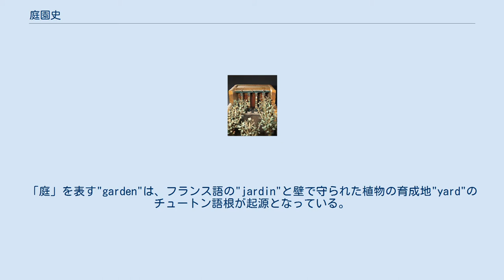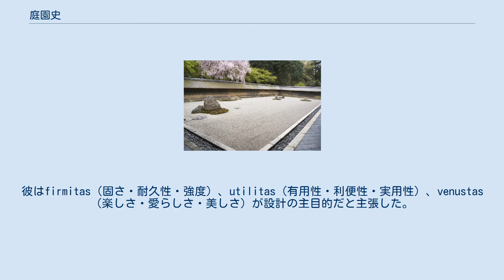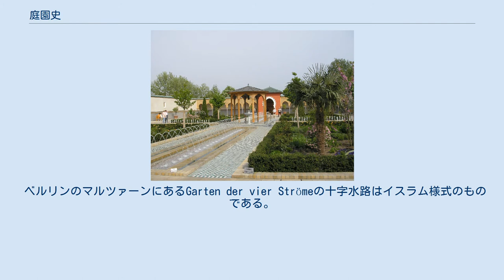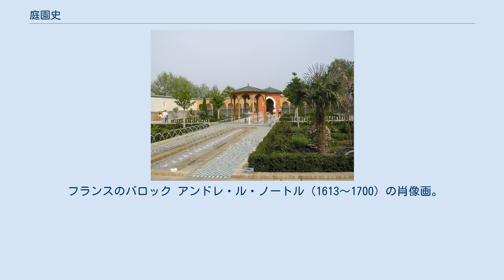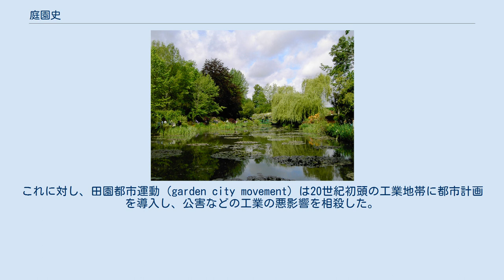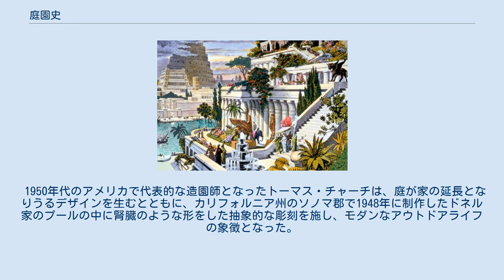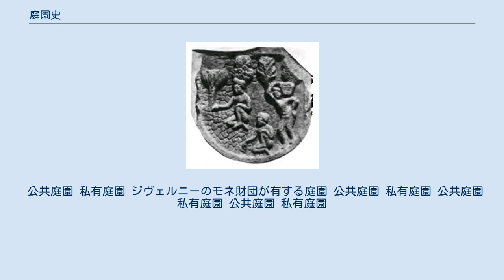庭園史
タージ・マハルにはイスラム様式である十字水路が採用されている。
 庭園の歴史は、個人や公共の景観のなかにおける、芸術や自然を通じた景観に配慮した美の表現、文明生活における趣向や様式の展示、個人的あるいは文化的哲学の表現、そして時には個人の社会的地位や愛国心の顕示として見なされうる。
 屋外空間の囲い込みは紀元前1万年ごろに始まった。
最初の庭園の具体的な詳細は不明なままであるが、歴史家らは最初の囲いが動物や略奪者を排除するための、一種の障壁であったと推測する。
庭園の造成と設計は造園術の先駆けであり、西アジアで芽吹いた後には西へ向かい、ギリシャ、スペイン、ドイツ、フランス、イギリスへと広がった。
「庭」を表す"garden"は、フランス語の"jardin"と壁で守られた植物の育成地"yard"のチュートン語根が起源となっている。
 マールテン・ファン・ヘームスケルクによるバビロンの空中庭園のイメージ画。
 最初の文明出現後、裕福な市民らは純粋に美観のために造園し始めた。
紀元前16世紀における古代エジプトの墓の絵画は、アカシアやヤシの対称の列に囲まれた蓮池が描かれた、装飾的な園芸術やガーデンデザイン（景観設計）の最古の物証である。
もうひとつの古代の流派はペルシア人のものであり、アケメネス朝はパラダイス・ガーデン、新バビロニアは古代世界の七不思議のひとつとして名高いバビロンの空中庭園を有していたと言われる。
ペルシアの庭園は中心に沿って回転対称に設計された。
 ペルシアの影響はアレクサンドロス3世以後のヘレニズムギリシャに広がった。
紀元前350年ごろのアカデメイアは庭を擁し、植物学についてまとめたテオプラストスはおそらくアリストテレスの庭を相続した。
エピクロスが歩きそして教授した庭はミティリーニのヘルマルコスに遺贈された。
アルシフロンもその著書にて、自分が有した庭について言及している。
 西洋で最も影響力を持っていた古代庭園は、エジプトのアレキサンドリアにあったクラウディオス・プトレマイオスのものと、ルキウス・リキニウス・ルクッルスが共和政ローマに持ち込んだ園芸様式であった。
イタリアのポンペイにある壁画には、その後の精緻な発展を証明している。
ローマの富裕層は、噴水や小川、トピアリー、バラ、そして日陰になるアーチ型建造物などを含む給水機構を備えた、広大な庭園を造設した。
考古学的証拠はハドリアヌスの別荘などとして遺跡に残っている。
 ローマの作家にして技師であったウィトルウィウスは、現存している最古の設計マニュアルを著した。
その『デ・アーキテクチュラ』は設計理論、造園術、工学、上水道、公園や広場といった公共事業を扱っている。
彼はfirmitas（固さ・耐久性・強度）、utilitas（有用性・利便性・実用性）、venustas（楽しさ・愛らしさ・美しさ）が設計の主目的だと主張した。
現代でも、こうした要素は景観の上質な設計に不可欠だと考える者もいる。
 4世紀になりローマ帝国が衰退した後には、ビュザンティオンやアンダルスが園芸様式を受け継いだ。
この時までに、中国にて形成された独特の園芸様式が日本に伝えられ、そこでは池を中心とした自然の風景を縮小・再現した貴族庭園や、寺院を特徴づける簡素な枯山水などに発展した。
 13世紀のヨーロッパでは、ラングドックやイル＝ド＝フランス地域圏にて園芸が復活した。
15世紀後半から16世紀初頭には、古代ローマの別荘や庭園の記述が再発見されたことで、イタリアルネサンス期の庭園という新たな形式の創出につながった。
16世紀のスペイン王室は、本国とアメリカ大陸の植民地両方に当時初となる公園を造設した。
正統なフランス式庭園はヴェルサイユ宮殿により例証され、英仏で風景庭園がそれを継承する18世紀半ばまでのヨーロッパにおいて支配的な園芸様式となった。
19世紀には歴史的復興の混乱とローマの式コテージに触発された庭園が出現した。
イングランドのウィリアム・ロビンソンとガートルード・ジーキルは、それぞれワイルドガーデンと多年生庭園の影響力のある提案者であった。
アンドリュー・ジャクソン・ダウニングとフレデリック・ロー・オルムステッドは北米用にヨーロッパ様式を導入し、特に公園や大学、郊外の景観設計に影響を及ぼした。
オルムステッドの影響は20世紀にまで及んだ。
 屋上緑化や雨水収穫といった環境への配慮と持続可能なデザインの実用性は、これらの分野における革新として幅広く実行され発展し続けている。
 紀元前4千年紀から紀...